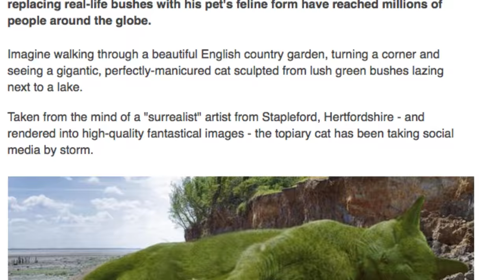The Topiary Cat - How It All Began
Richard explains how The Topiary Cat project started and how it turned from a single surrealist image to a worldwide phenomenon.